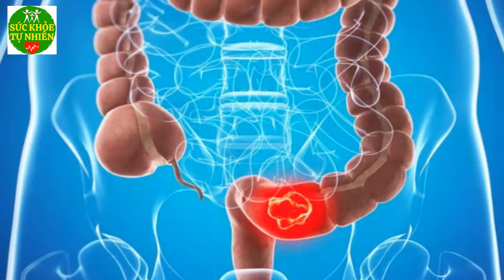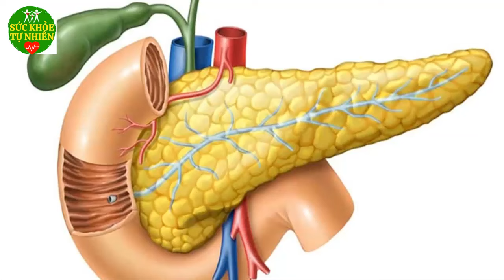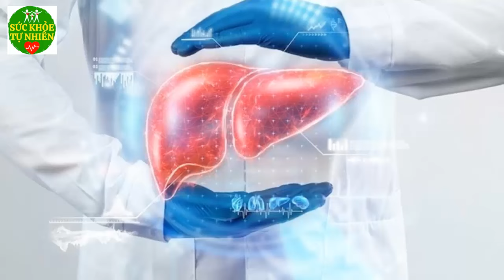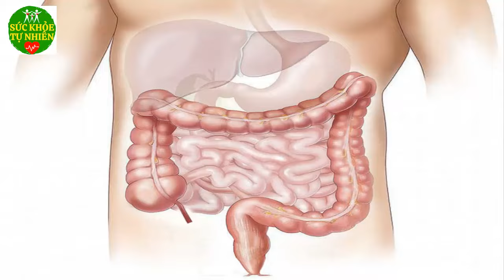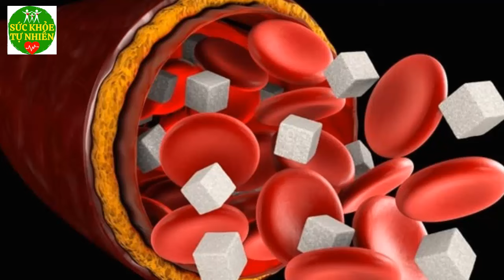4 Thời Điểm Ăn Chuối Không Khác Gì Nuốt Thuốc Đ.ộc Vào Người - SKTN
4 Thời Điểm Ăn Chuối Không Khác Gì Nuốt Thuốc Đ.ộc Vào Người - SKTN. Đăng ký kênh Sức Khỏe Tự Nhiên để nắm bắt được những tuyệt chiêu chăm sóc Sức Khỏe Tự Nhiên cho gia đình bạn cực kỳ đơn giản ngay tại nhà.